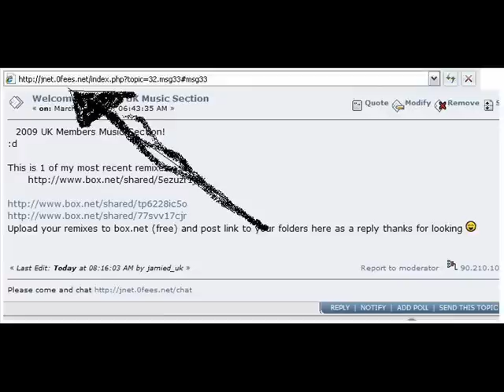DEVLIN VS 50 CENT REMIX NEW UNRELEASED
now for more remixes and other content

Please comment and rate also if you want a tune remixed send message or comment.